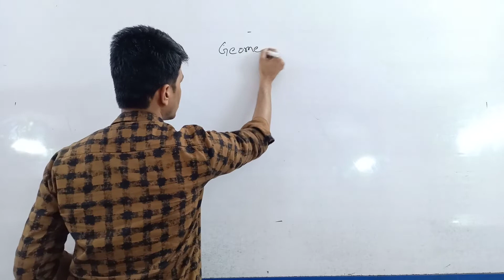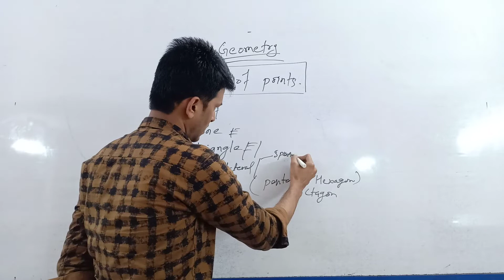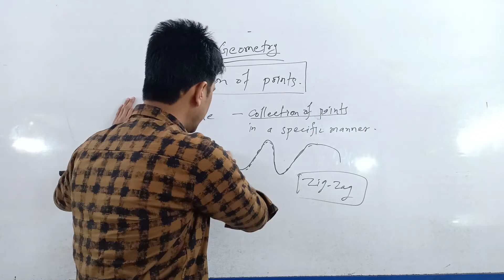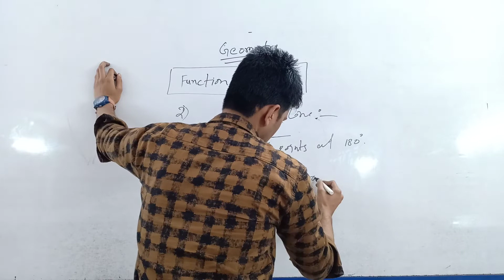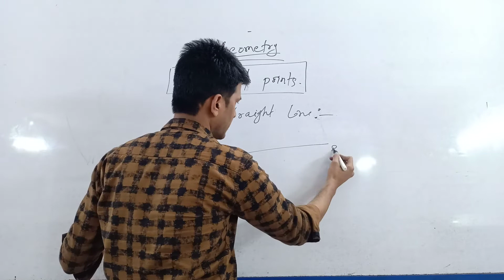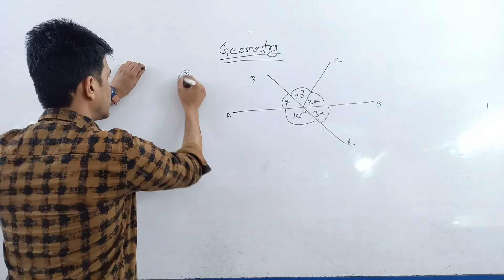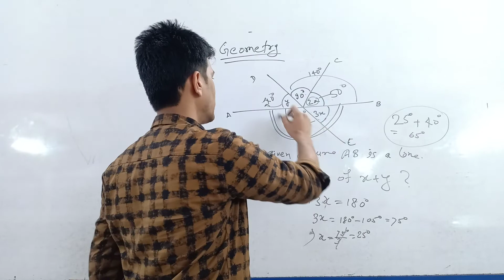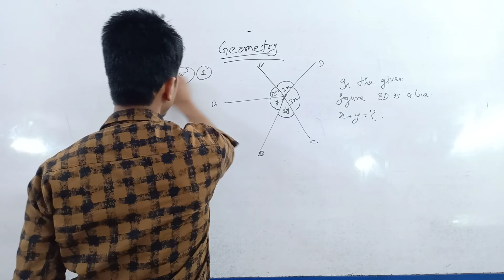Geometry Part -1 by Aman sir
very important for SSC CPO CDS CPF NDA and all competitive exams